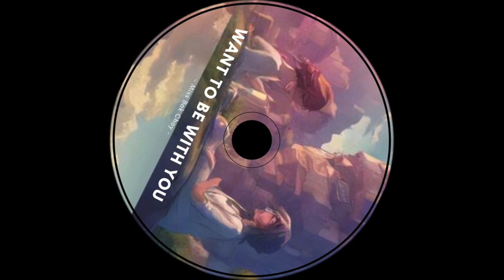Miss Bok Choy - Want to be with You (Audio)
Listen on Youtube Music :
Listen on Amazon Music :

Lights are low moon is bright
Want to be with you tonight
Through the city we will glide
In your eyes my dreams reside

Endless roads we can drive
With you I feel so alive
Heartbeats sync it's a vibe
Moments stop when you're by my side

Want to be with you
Every step just me and you

Stars above city lights
Together we take flight
Hand in hand we chase the night
Future's bright when it's you and I

No more fears no more fight
With you everything's just right
Through the depths through the height
Hold you close until daylight